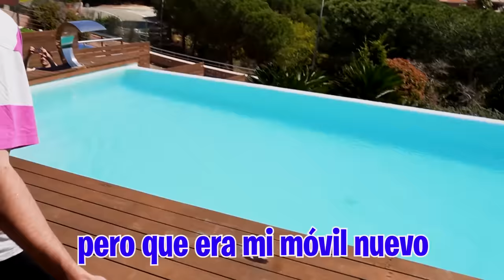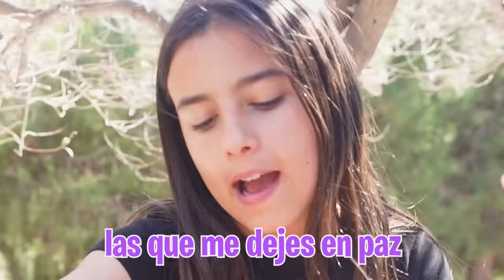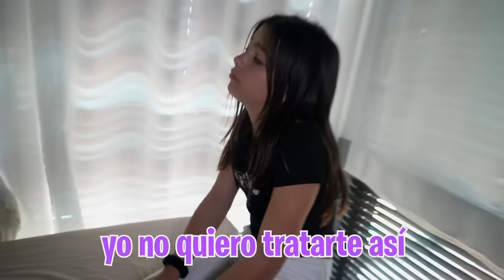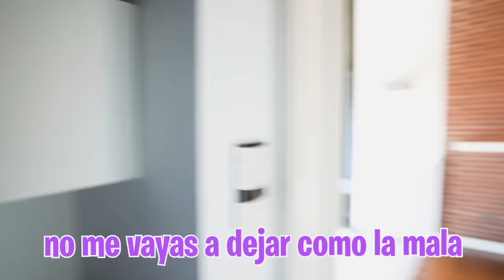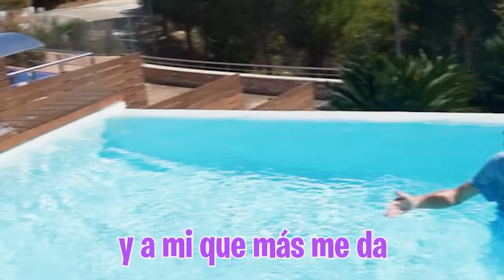EL EX NOVIO DE MI HIJA LA BESA Y RECUPERA LA MEMORIA…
EL EX NOVIO DE MI HIJA LA BESA Y RECUPERA LA MEMORIA…➽Mi Instagram

Mi hija sigue sin recuperar la memoria después de todos los intentos que hemos hecho así que lo único que me queda es que su ex novio venga a casa e intente que vuelva a recordarnos dándole un beso de amor.